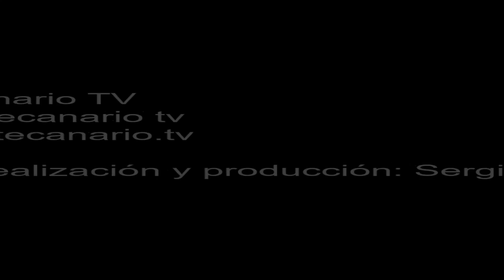Gol del Hespérides en propia puerta 25 9 2015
Gol del Hespérides CF en propia puerta con cesión de Luna, jugador del UJ Costa Ayala, 3-3, minuto 27 (segunda parte). Partido de fútbol UJ Costa Ayala-Hespérides CF. Categoría Regional Preferente Las Palmas. Temporada 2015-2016. Jornada 4. 25/9/2015. Campo de Fútbol Municipal de Costa Ayala. Costa Ayala. Las Palmas de Gran Canaria. Resultado final: 5-3.